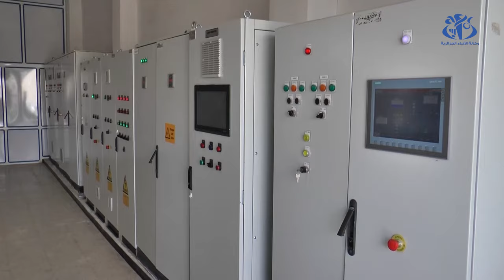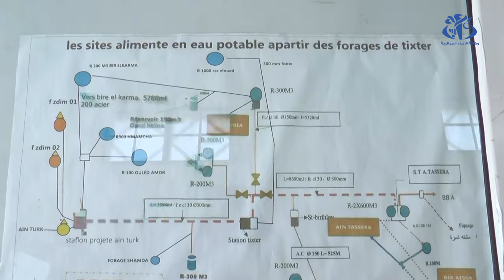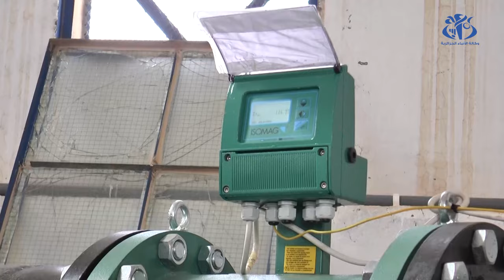برج بوعريريج : إجراءات استباقية ومشاريع ضخمة لتزويد الساكنة بالمياه الصالحة للشرب